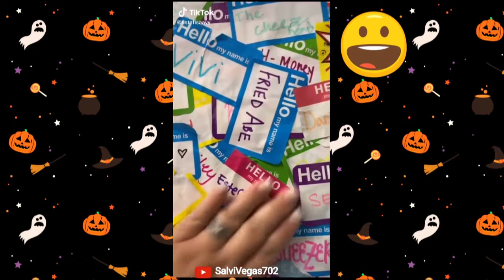BEST OF TIK TOK ( VOL. 8 ) HILARIOUS/SUPER CHISTOSO , ENGLISH & SPANISH VIDEOS !!!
BEST OF TIK TOK ENGLISH /SPANISH , THE BEST VIDEOS TIK TOK SO GET READY AND ENJOY/ ESTOS SON LOS MEJORES TIK TOK QUE TE HARAN PASAR UN BUEN RATO !!